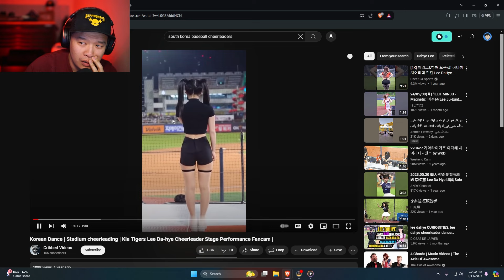We Need Korean Cheerleaders